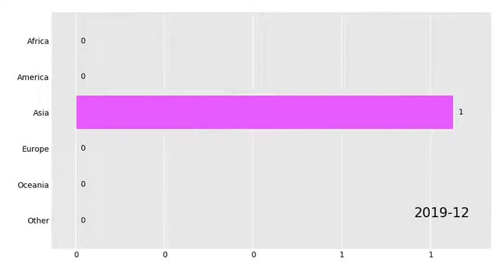COVID19 deaths by continent, 2019.12 -2020.07